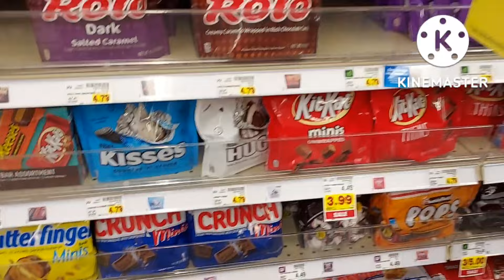Reese's Rolo Russell Stover Skittles KitKat Crunch Plus 🍬 Name Brand Chocolates And Candies 🍫 Kroger